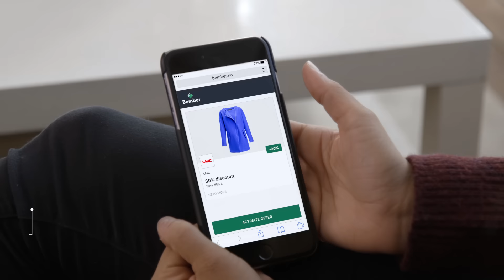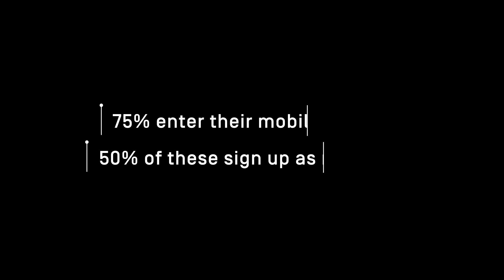Verifone Enables Customer Loyalty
Verifone Nordics and Baltics have introduced a new service which enables retailers to:

- Recognize the customer based on their means of payment, cross store and cross channel
- Identify and enable two-way communication with the customer at the point of sale before the purchase
- Do real-time enrollment into loyalty programs
- Enable the retailer to choose freely between 3rd party service suppliers for loyalty. E-receipt and other services.